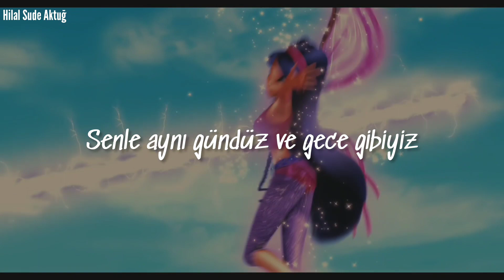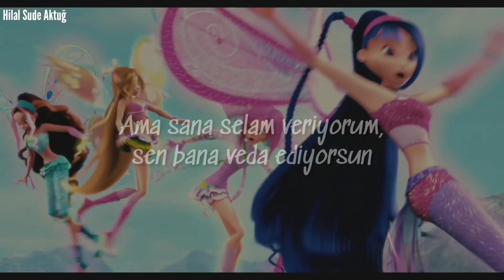Winx Club - Good Girls Bad Girls [Türkçe Çeviri] (Sihirli Macera)